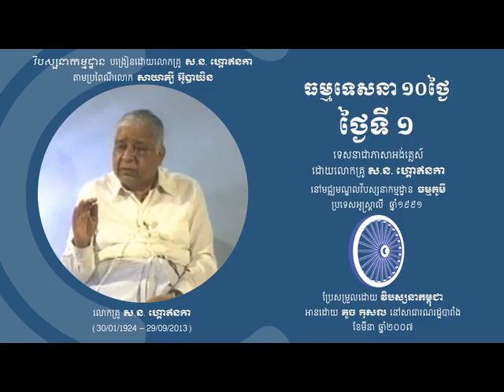S.N.Goenka 10Day Vipassana Discourse in Khmer, Day 01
ធម្មទេសនាលោកគ្រូ​ហ្គោឥនកា ក្នុងវគ្គសិក្សា១០ថ្ងៃ
ថ្ងៃទី ០១
(ប្រែសម្រួលចេញពីភាសាអង់គ្លេស៍ ដោយ វិបស្សនាកម្ពុជា
អានដោយ គួច កុសល)